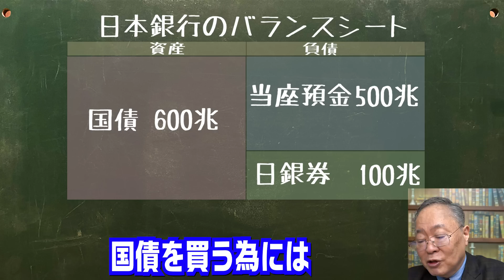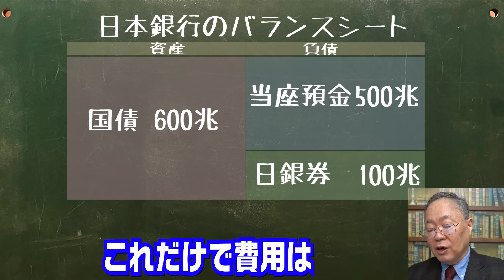642回 日銀に経営問題がー！と言ってる○○な日経新聞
2023年1月14日　髙橋洋一チャンネル講演会を開催します。
料金･会場など詳細はしばらくお待ちください。

髙橋洋一メンバーシップ始めました。